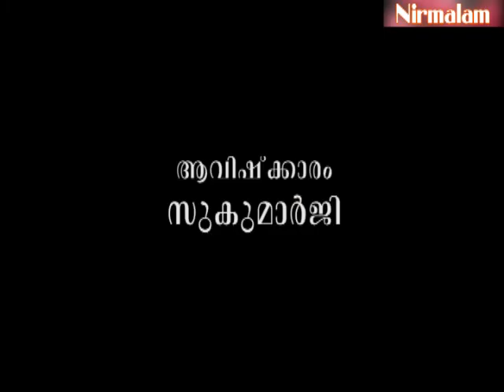Gruha Vaidyam -35 / Guru Nirmalanandagiri Maharaj